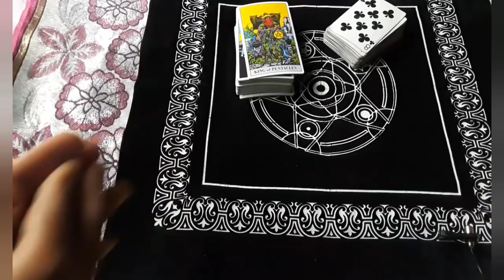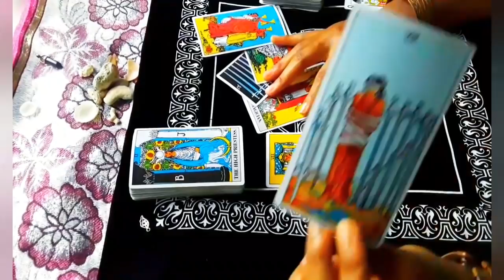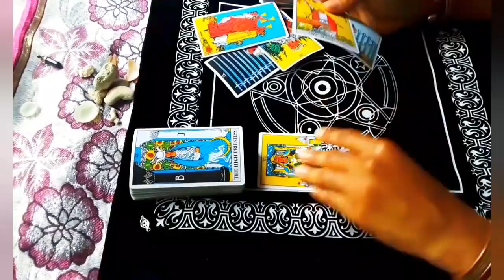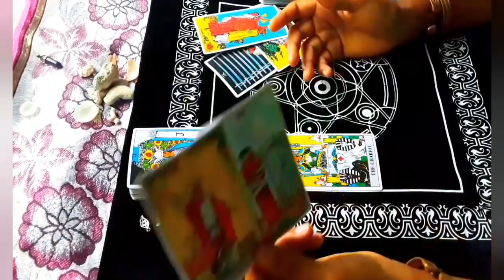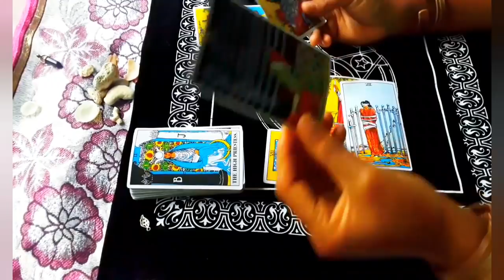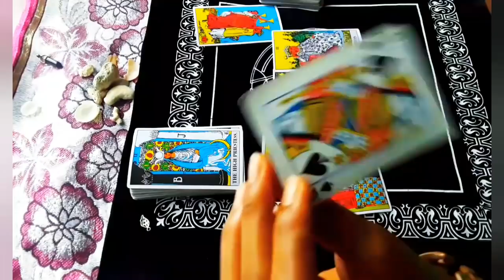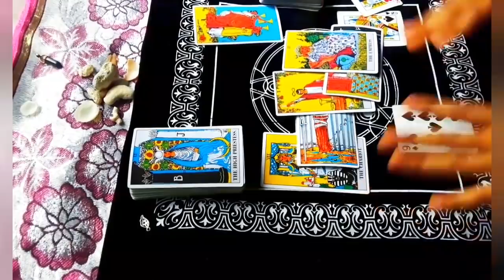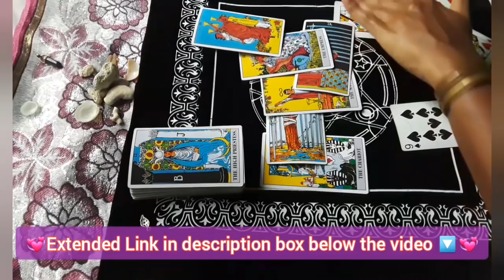Cancer🔮 You In High Power🌻They Want To Talk!💕😙Know This my Love! Wonderful Extended🕎